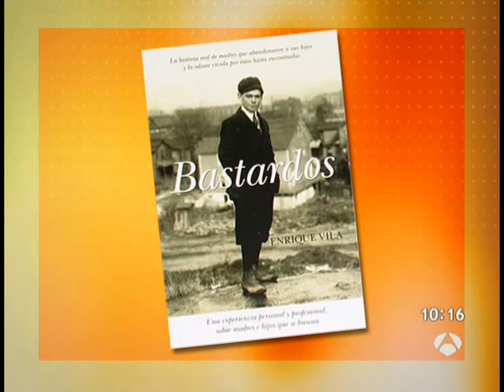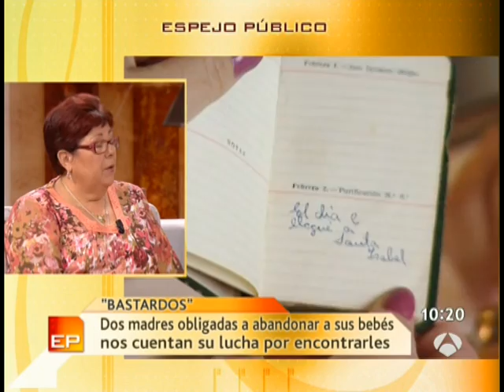2010, 15 abril, Antena 3 Bastardos, Susana Griso espectacular.mpg